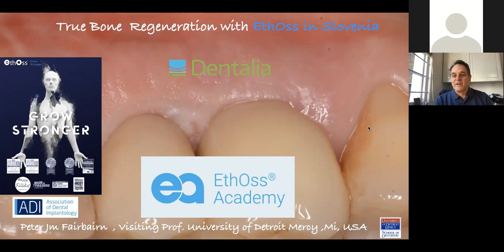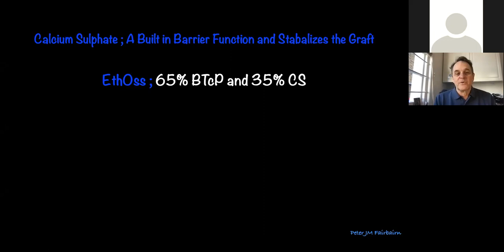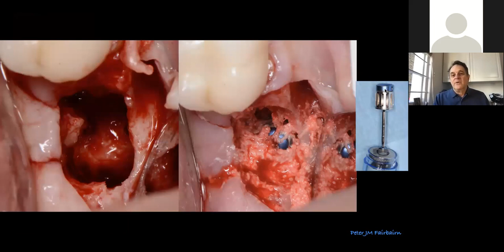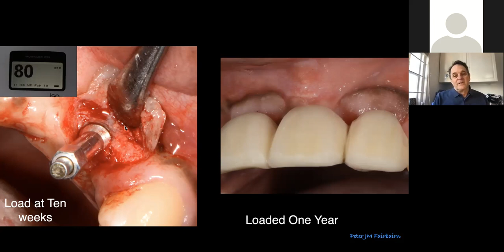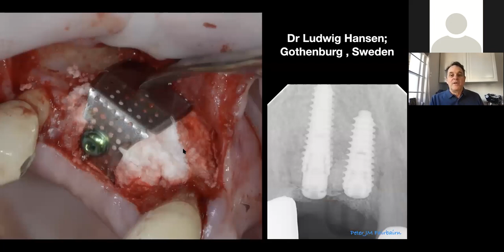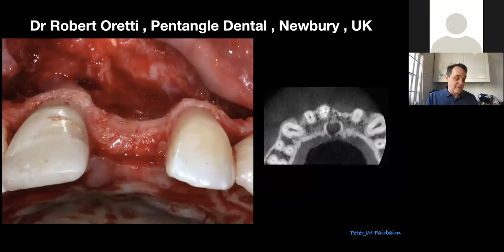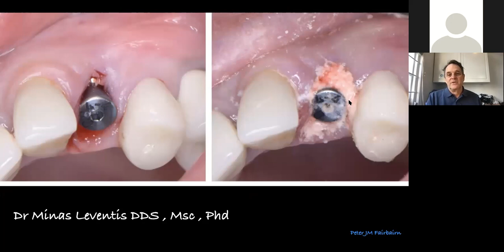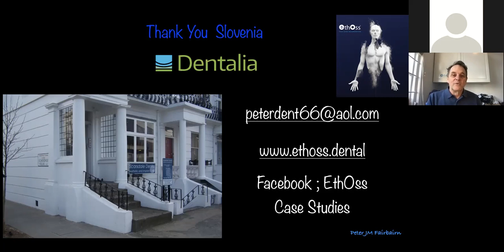Dr Peter Fairbairn - Slovenian EthOss Launch Webinar - Dentalia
MAXIMISE YOUR SUCCESS WITH TRUE BONE REGENERATION – DR PETER FAIRBAIRN
With proven success rates of over 99% and no need for collagen membranes, “True Bone Regeneration” is a significant shift in the practice and delivery of bone grafting.

During this webinar, Dr Peter Fairbairn will discuss “True Bone Regeneration” with a particular focus on the relatively simple surgical techniques and mindset needed to achieve optimal outcomes. This will include a selection of documented case studies, including several new cases which have not been presented previously.

The presentation will include:
• Why “True Bone Regeneration”? Overview of research and personal experiences
• Graft material selection – how to choose?
• Removing the traditional collagen membrane